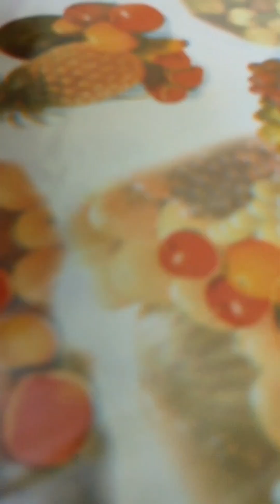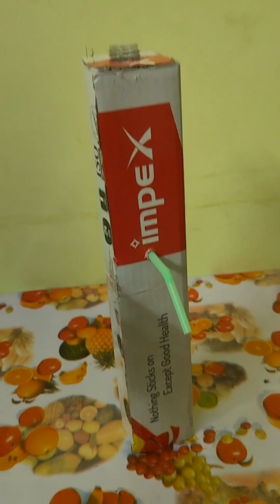Kids Science Project - Water Dispenser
Science Project
Air Pressure
Water Dispenser
Kids Experiment
Kids Science Project